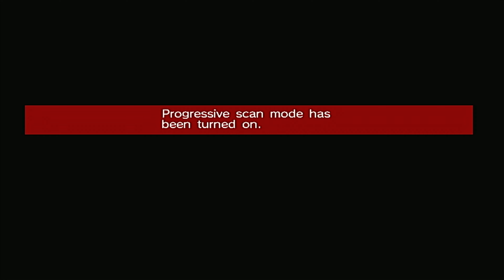Sonic Riders (UHD60) (GCN) 100% (16): Dithering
Briefly had alpha dithering on to see what this game looks like with alpha dithering on.